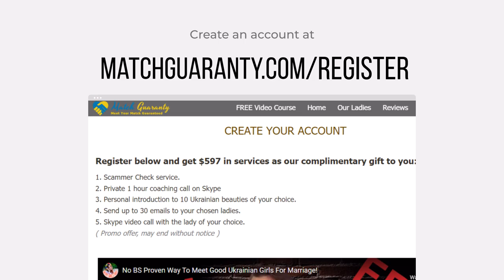First Date Do’s & Don’ts With Beautiful Ukrainian Women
How can you set the right mood for a successful first date with Ukrainian women? In this video Anna shares a few Do's and Don'ts for successful first Skype date.

For many of you guys (as well as for our ladies) it's something that they never experienced before. So you don't know really how will it go. You have worries about this. At this point it's very important to overcome your stress and just feel relaxed confident.

Although I know it's easy on words, but when it comes to the call, when guys see very beautiful lady you become speechless. Try to turn on yourself and try to get out from this hypnoses and start to have conversation.

1)  It's important for you to come in good mood and sitting in some area where nobody will disturb you. So you can focus on each other to get to know each other as much as possible. When you're 30+ years old, dating reminds you job interview.

2) Your task is to keep conversation light, pleasant and enjoyable. So it will be opposite energy of interview.

3) To keep it light and romantic here's my other tip: you can still bring flowers on a date. Even if you cannot give it physically to a lady, but you will see how her face changes and dynamic of the conversation changes as well!

4) Make a compliment to her at the beginning of conversation to break the ice. And it should be not just like "you're beautiful", but something more specific, about her smile, about her eyes, about her hair.

5) It's a distant date but it's still a date! So make sure you will dress nicely, dress sharp. It's really something very attractable to Ukrainian woman.

6) Let her talk 70% and you speak 30%. It's important, because it's the way how she build emotional connection with you. And if she is not very talkative, the best strategy you can use is asking her questions.

You can find out other TIPS in the video!